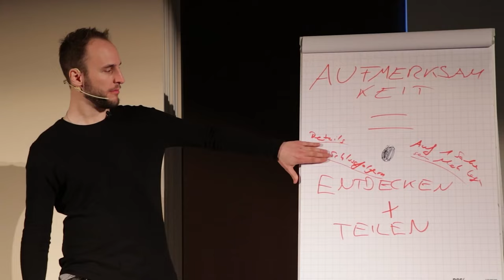So übernimmt SIE die Führung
Willst du flirten lernen, wunderschöne Erfahrungen sammeln und so die Richtige an deiner Seite finden? Kostenlose Flirttyp- und Charisma-Analyse: ➤

Für mehr Exklusive Tipps, hör den Freundin Finden Podcast für Unterwegs (auf allen Podcastplattformen erhältlich!)

Flirt-Leitfaden (damit du immer weißt, was du sagen sollst): Hol dir jetzt den Charisma-Meisterkurs und teste die ersten 14 Tage Kostenlos!